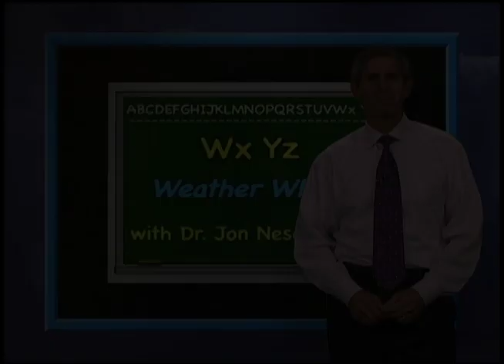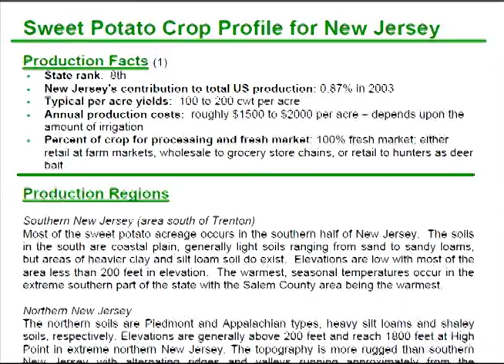WxYz Nov 21, 2012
Weather and Your Thanksgiving Dinner